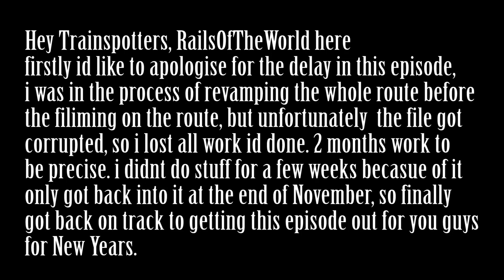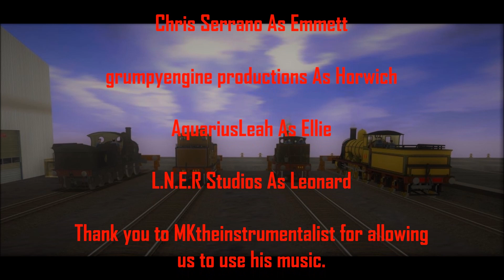Tales Of The Big Four - Season 1 Episode 4: The Old Castle Branchline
Finally here is Episode 4 of Tales Of The Big four,
PLEASE READ THE FIRST BIT BEFORE THE ACTUAL VIDEO FOR A EXPLANATION TO WHY THIS EPISODE WAS DELAYED. hope you enjoy nonetheless, i do hope to make this a more occuring thing so episodes will hopefully go up weekly rather than monthly.